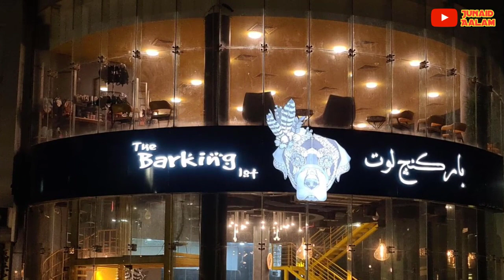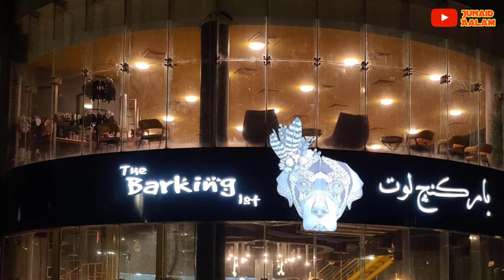सऊदी औरतें पतला होने के लिए कुत्तों के साथ क्या हरकत करती हैं ?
Pyare dosto ajki is video me hum apko btayege saudi aurton ki aisi research jo ki aapko bhi hairan kr degi ki moti Aurtein kaise khud ko patla krti hain yani wo apna weight kaise Kam krti hain sunkar aap hairan reh jaoge so hamari ajki is video ko aakhir tak zarur dekhe aur ho sake to apne dosto me bhi is video ko zarur share kre to chaliye video dekhte hain